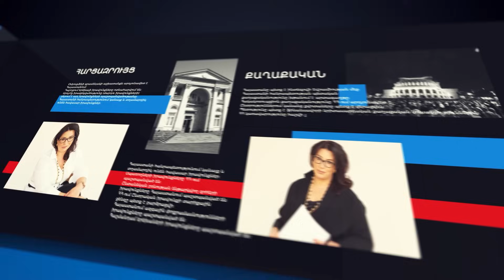Փաշինյանն ի՛նքն է Հայաստանի հանրապետության ազգային անվտանգության սպառնալիքը. Տիգրան Աբրահամյան